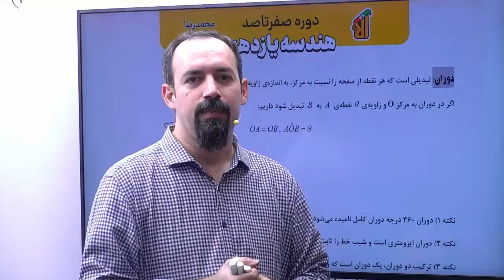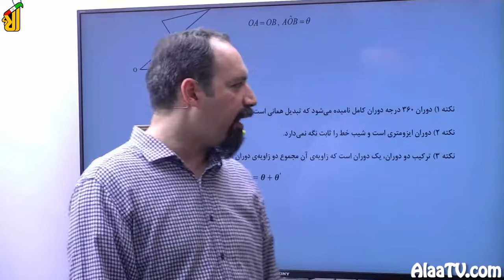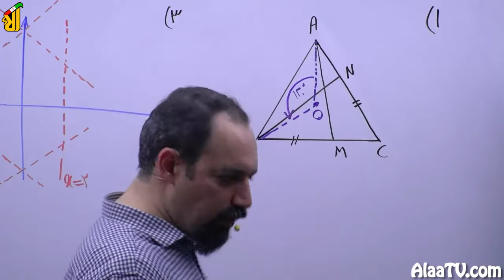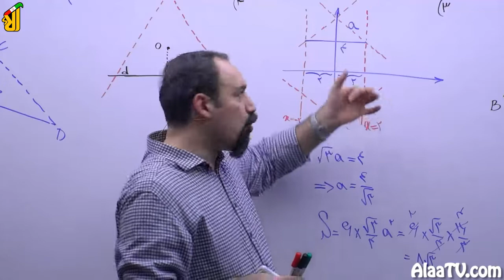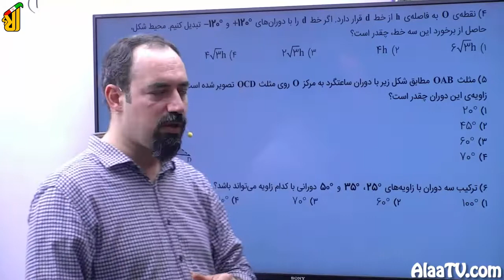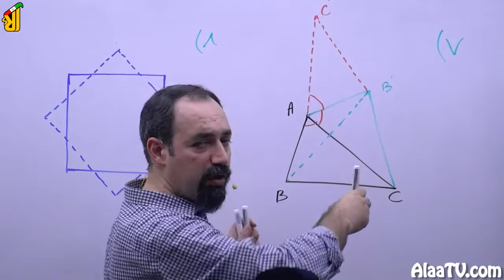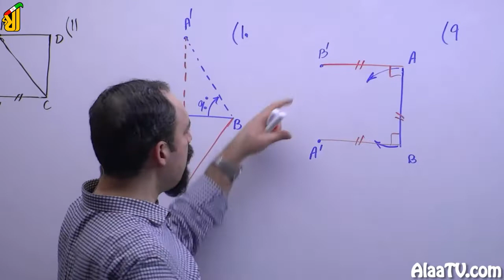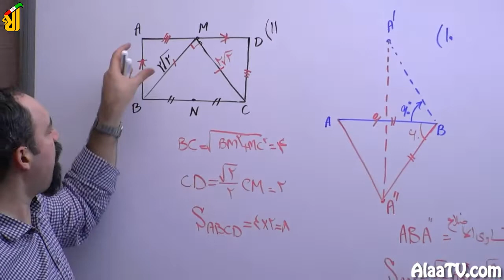فیلم جلسه 24 - تبدیل‌های هندسی (قسمت چهارم)، تبدیل دوران (قسمت اول)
امروز می‌خوایم دوران را معرفی کنیم، می‌خوایم بگیم اصلاً دوران چیه، چجوری تعریف می‌شه و چجوری اتفاق می‌افته و از همه مهم‌تر این‌که چه ویژگی‌هایی داره.